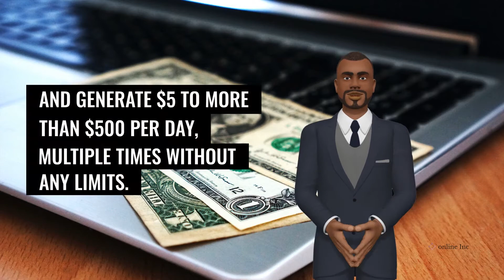🆕How To Make Money Online in Madeira